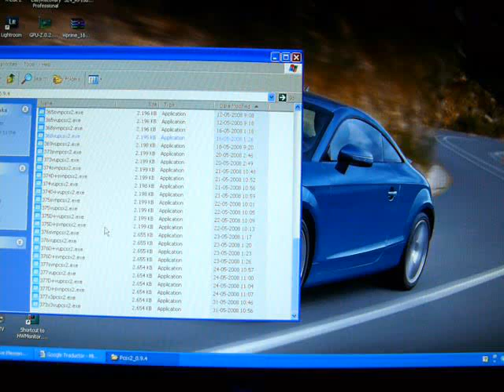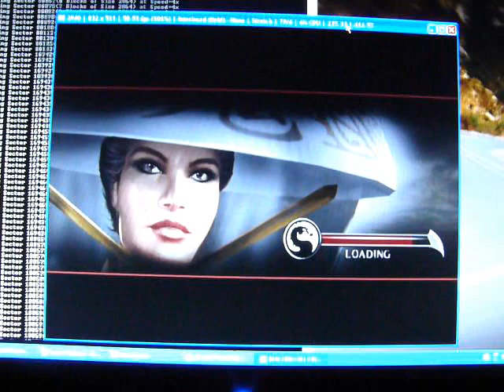Mortal Kombat Deception (almost full speed) PCSX2 0.9.5 377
-Intel DualCore E2180 @3200Mhz
-MSI P35 Neo-F
-Corsair XMS2 6400C4 2 x 1024mb
-MSI NX8800GT OC 512MB

PCSX2 0.9.5 svn 377VU
GSDX 0.1.8
PEOpS SPU2 1.9.0